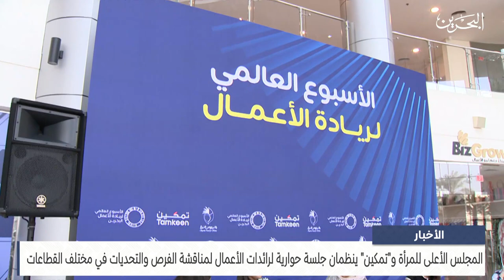البحرين مركز الأخبار : المجلس الأعلى للمرأة وتمكين ينظمان جلسة حوارية لرائدات الأعمال 23-11-2023